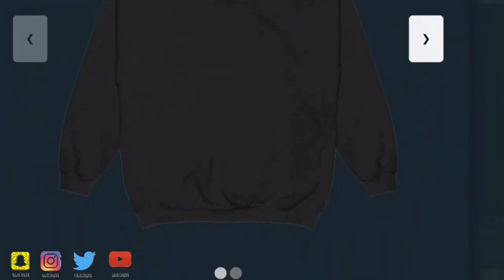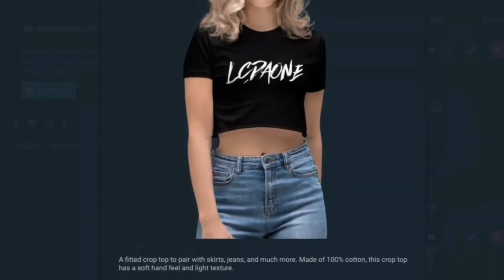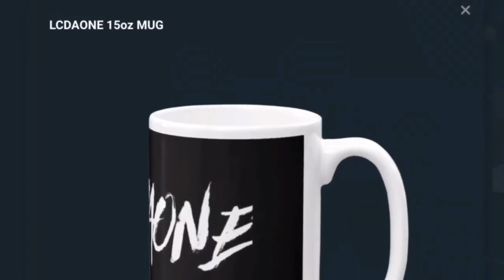SERENA WILLIAMS CRUISES IN FIRST ROUND OF US OPEN VS DANKA KOVINIC! MUST SEE REACTION!! SERENA COLD!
FOLLOW ME ON INSTAGRAM SUBSCRIBE TO VICTORIA YOUTUBE CHANNEL: COOKING WITH VICKY LOU CHECK OUT MY BASKETBALL CHANNEL: ILLMATIC ONE24 JUST FOLLOW THIS LINK AND SUBSCRIBE LISTEN TO THE FULL SOUNDTRACK THATS AT THE END OF THIS VIDEO: PIMPOULIS FOLLOW MY CUZZO MJ ON FACEBOOK FOLLOW MJ ON INSTAGRAM Nefertiti Anu FACEBOOK SUBSCRIBE TO MY DAUGHTER BOYFRIEND CHANNEL: AK TWINS SUBSCRIBE TO MY CUZZO CO astan0stra channel HE WAS NUMBER ONE IN THE WORLD ON GTA 4 BOMB THE BASE AND DEAL BREAKER.